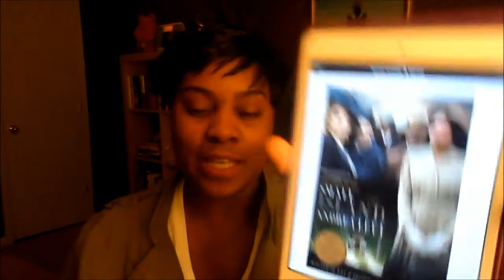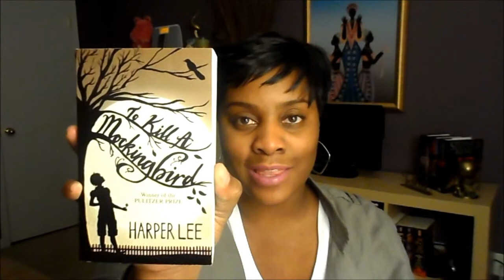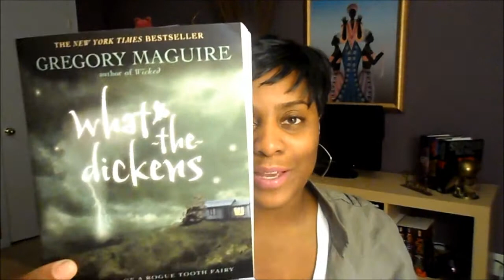Review of Small Island & February Book Haul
Description - Small Island is an international bestseller.  It won the Orange Prize for Fiction, The Orange Prize for Fiction: Best of the Best, The Whitbread Novel Award, The Whitbread Book of the Year Award, and the Commonwealth Writers' Prize.  It has now been adapted for the screen as a coproduction of the BBC and Masterpiece/WGBH Boston.

Hortense Joseph arrives in London from Jamaica in 1948 with her life in her suitcase, her heart broken, her resolve intact. Her husband, Gilbert Joseph, returns from the war expecting to be received as a hero, but finds his status as a black man in Britain to be second class. His white landlady, Queenie, raised as a farmer's daughter, befriends Gilbert, and later Hortense, with innocence and courage, until the unexpected arrival of her husband, Bernard, who returns from combat with issues of his own to resolve.

Told in these four voices, Small Island is a courageous novel of tender emotion and sparkling wit, of crossings taken and passages lost, of shattering compassion and of reckless optimism in the face of insurmountable barriers---in short, an encapsulation of that most American of experiences: the immigrant's life.